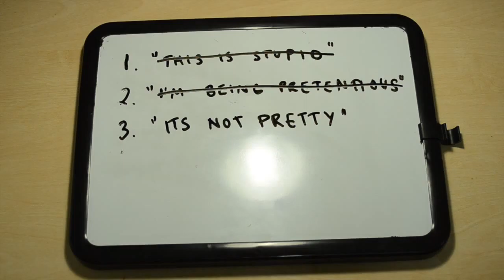Journaling 101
Previously uploaded this video onto my momentary second channel. A wee project I made this afternoon about my rules for journaling.

Forgive the choppy editing I just needed to get the ball rolling with this channel.

Music is the instrumental of Tori Kelly's "I was made for loving you"